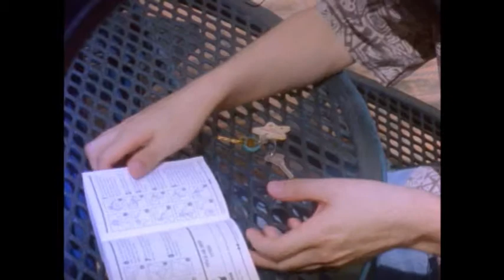Film Production 1 Assignment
First experience shooting 16mm film. Shot using an Arriflex 16s